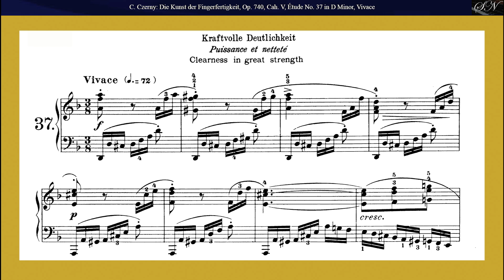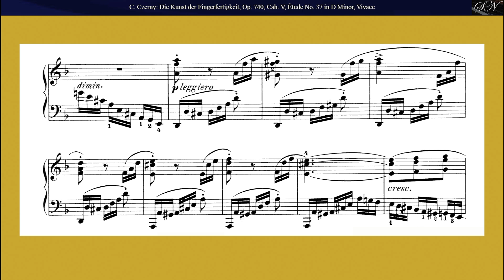Carl Czerny: Étude Op.740 No.37 in D Minor, from Die Kunst der Fingerfertigkeit, Cah. V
From
Die Kunst der Fingerfertigkeit (The Art of Finger Dexterity)
Op. 740, Cah. V
Étude Op.740 No.37 in D Minor, Vivace